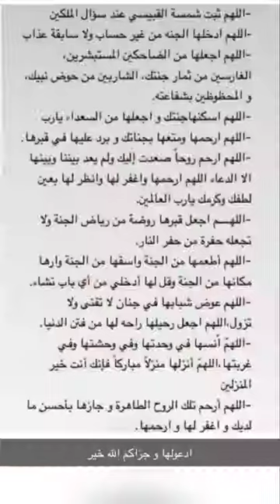خالد الخالدي-يوميات -طريق العين